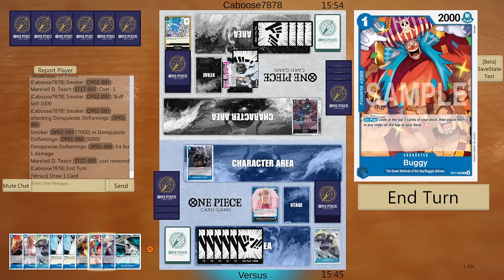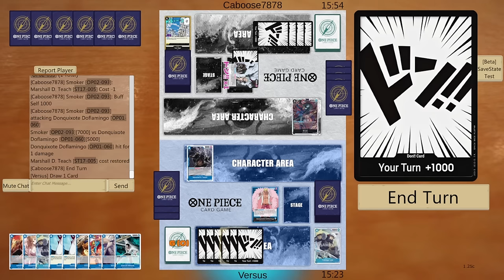DOFLAMINGO OP8.5 VERSION FULL AGGRO DECK PROFILE & GAMEPLAY | ONEPIECE CARD GAME EN ESPAÑOL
Versión completamente agresiva y consistente de Doflamingo azul para 8.5

Lista:
1xOP01-060
4xEB01-023
4xOP01-077
2xOP06-047
4xOP07-040
4xOP07-045
4xOP07-046
4xST03-004
4xST03-005
4xST17-001
4xST17-002
4xST17-003
4xST17-004
3xST17-005
1xOP07-057